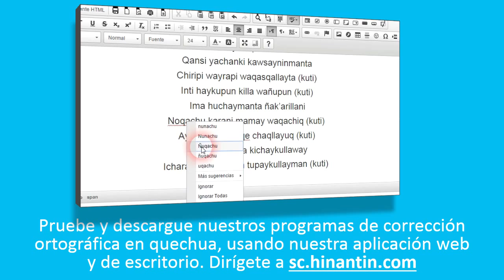Como pronunciar irqi kay ‘niñez’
Social

Grupo de Investigación Hinantin: La entrada ‘irqi kay’ es parte de la base para el desarrollo de un diccionario hablado disponible gratuitamente para el idioma quechua.